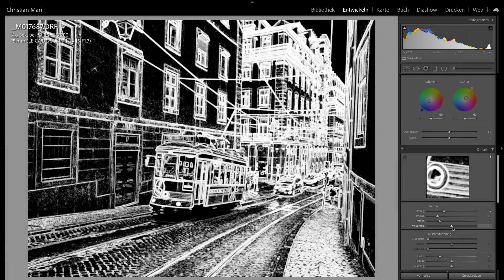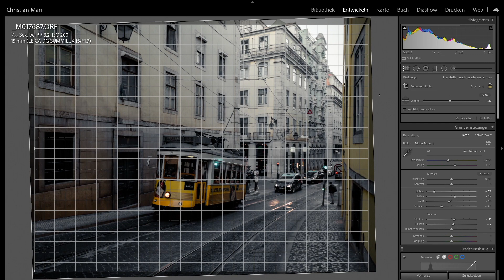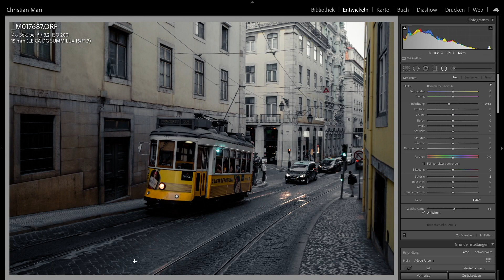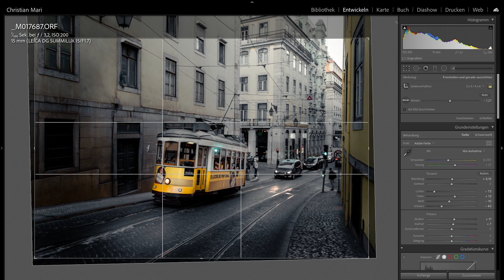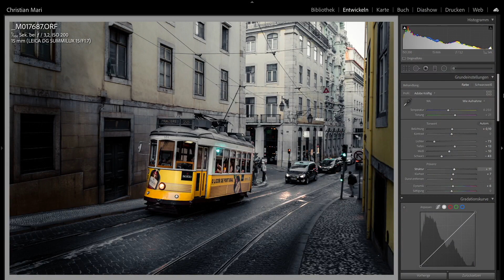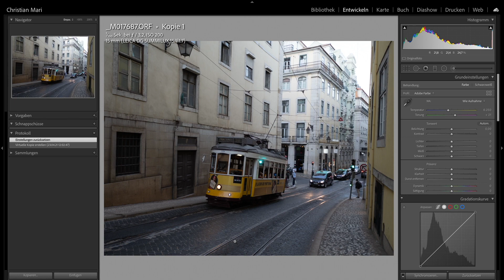Lightroom Workflow Lissabon - Straßenbahn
Hallo Fotofreunde!
Diesmal ziehe ich mal wieder an den Lightroom Reglern und zeige euch meinen Workflow zu einem Bild aus Lissabon. Es ist eine Straßenszene, eigentlich ein Schnappschuss, doch mit ein wenig Adobe Lightroom Kenntnissen kann man es ganz leicht zu einem tolle Foto aufbereiten!
Aufgenommen mit Olympus & Panasonic micro four thirds Equipment im Oktober 2019

Wenn es euch gefällt lasst doch ein 👍🏻 und ABO da. Ich freue mich auf eure Kommentare!

Als Kamera/Objektiv Kombination wurde verwendet:
Olympus OM-D E-M1MarkII
Panasonic 15mm 1.7 (tolle Linse für Street Photography mit mft)